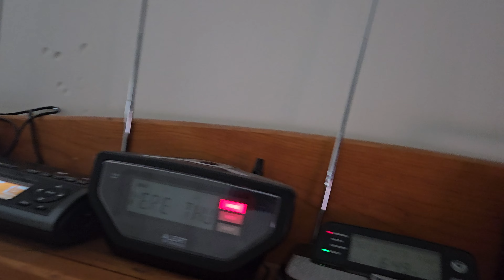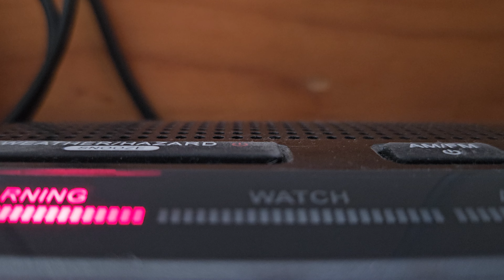SVR on KEC74 (EAS #408)